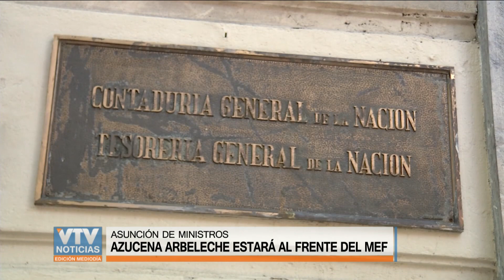Azucena Arbeleche: “El ahorro del Estado empieza hoy”